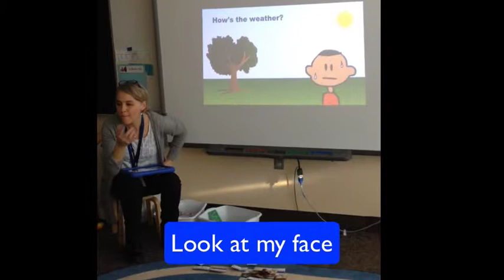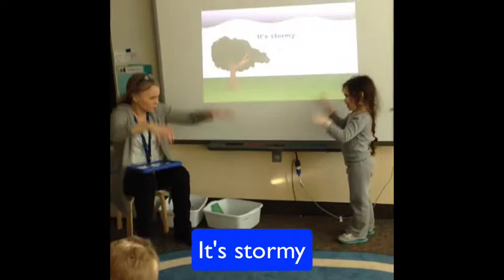Hows the Weather? feat: The Ocean Room